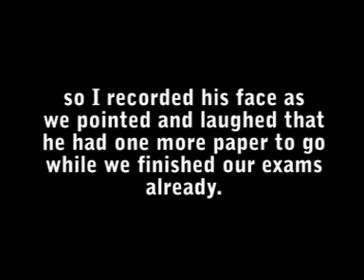Afzal Blur.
Afzal get's his assed laughed at for having another paper to sit for while others are finished.

He's blur at first but soon realizes that we're laughing at him not with him.